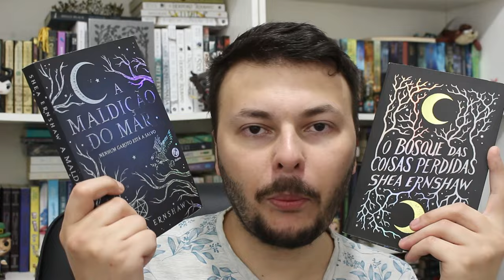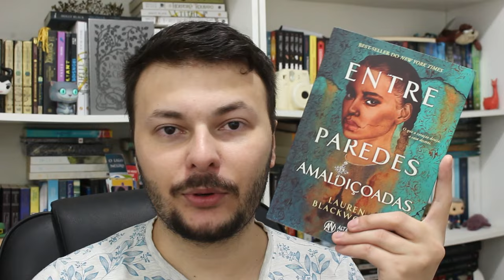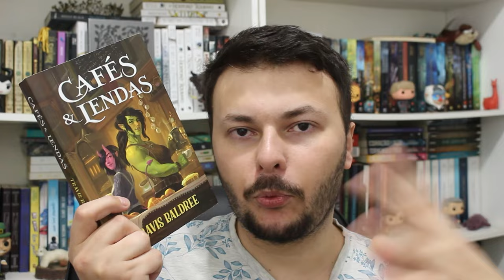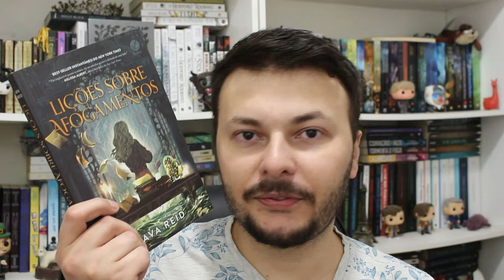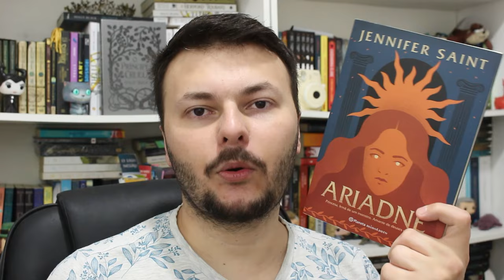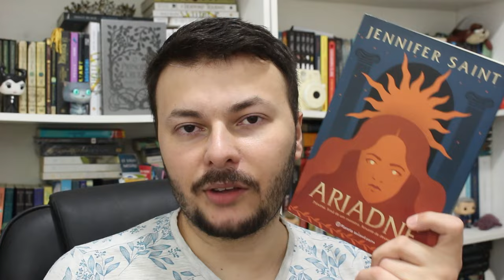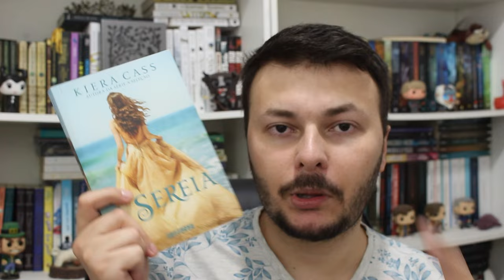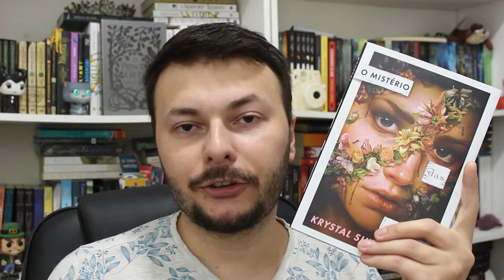20 LIVROS DE FANTASIA para quem quer COMEÇAR a ler este gênero literário | Edu Luckyficious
Neste vídeo eu listei vinte livros de fantasia para aquelas pessoas que querem começar a ler fantasia, que não possuem muita bagagem nesse gênero literário e que querem adentrá-lo. São títulos que trazem a presença da fantasia de uma forma mais leve, fácil de compreender e às vezes até atrelada a outros gêneros: como sonbrenatural, mistério, romance e terror.
Se você não costuam ler fantasia mas gostaria de saber por onde começar, esse vídeo é pra você!
VÍDEOS MENCIONADOS:

Minha Lady Jane
A Menina Mais Fria de Coldtown
A Maldição do Mar
O Bosque das Coisas Perdidas
Entre Paredes Amaldiçoadas
Cafés & Lendas
Sombra & Ossos
Lições Sobre Afogamentos
O Canto Mais Escuro da Floresta
A Rebelde do Deserto
A Pirâmide Vermelha
Hex Hall
A Sereia
Anna Vestida de Sangue
A Chama de Ember
O Garoto Dos Meus Sonhos
O Mistério das Irmãs Hollow
Acalantopia: direto com o autor @oreticolo
A Sociedade Supersecreta de Bruxas Rebeldes